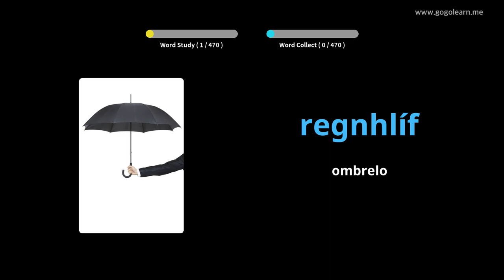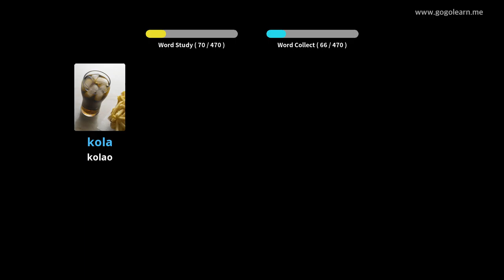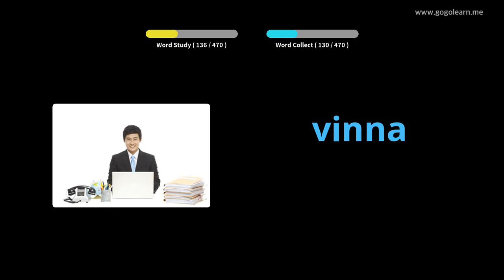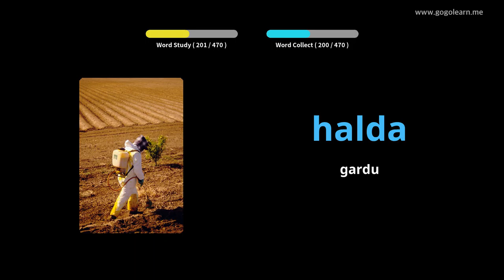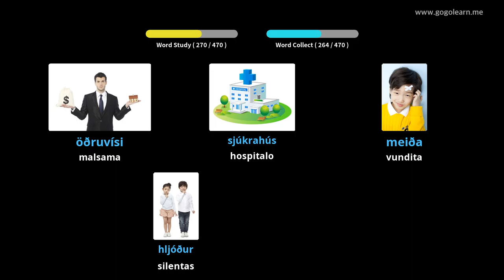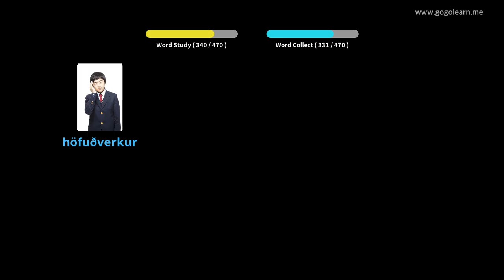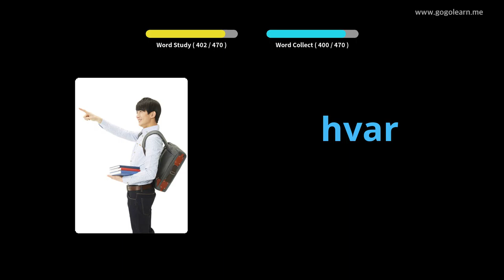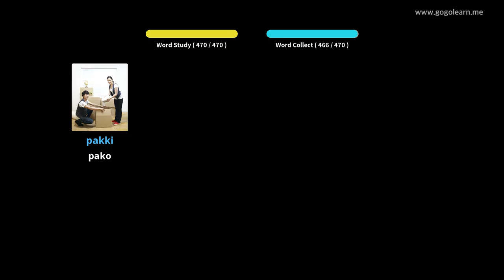Primara lernejo de Islanda Vortfarado | Golearn